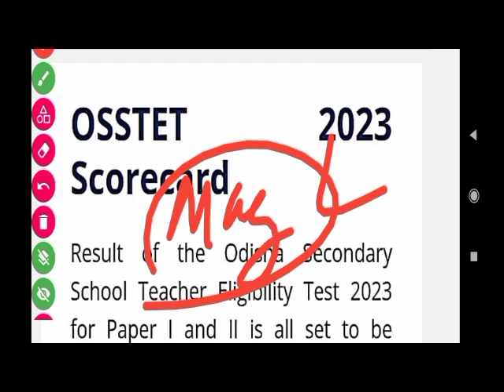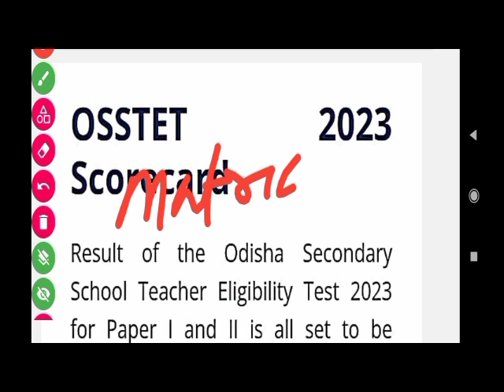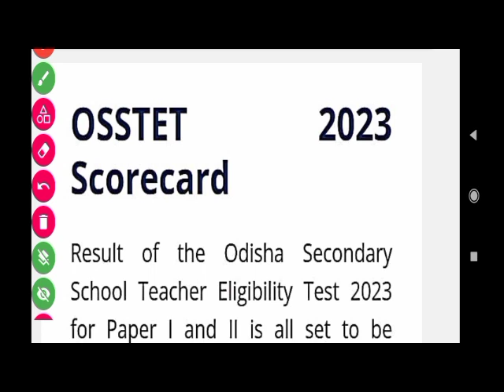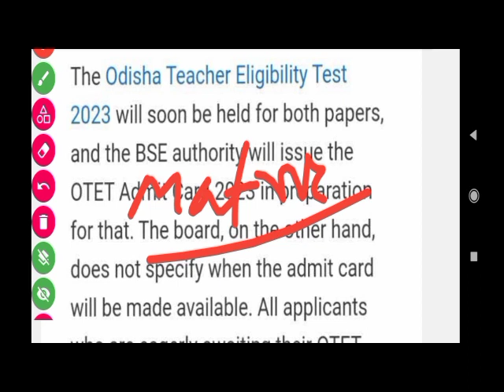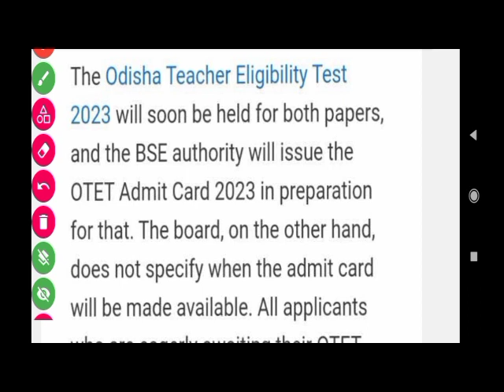OSSTET Result Date Announce Soon|OTET Exam date Out Soon